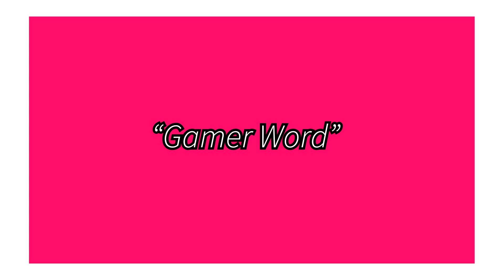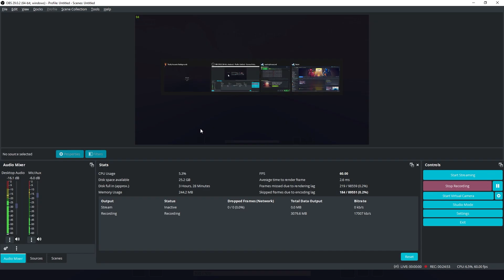We Are Back!!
Me and indy play TABG one again enjoy!!

@kaasindy partisipated check out his channel